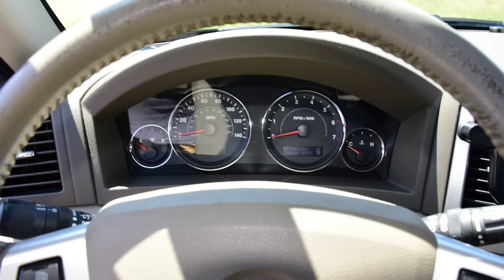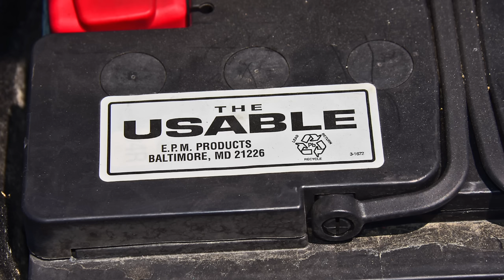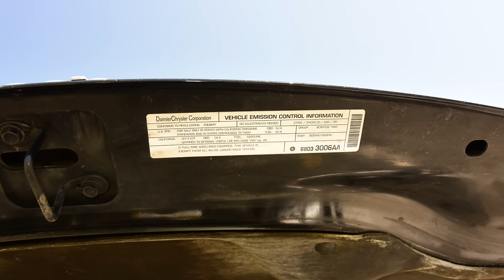2008 Jeep Grand Cherokee Laredo X: Regular Car Reviews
This week on Regular Car Reviews, Roman drives one of the worst cars EVER featured on RCR, the 2008 Jeep Grand Cherokee Laredo! What do the struggles of the Jeep brand tell us about the automotive industry? Why is the Jeep Grand Cherokee Laredo viewed as not being a “real Jeep”? And is this truly the worst Jeep ever made? Come find out in this brand new series in which Roman, who loves EVERYTHING, tries to find a car he doesn't like. We'll take a test drive and deep dive, as Regular Car Reviews gives the business to the 2008 Jeep Grand Cherokee Laredo!

Chapters:

00:00 Introduction

01:57 This is the Worst Jeep I've Ever Driven

03:46: A Lack of Power

06:02 Is This A Real Jeep?

09:52 Everything Wrong With This Jeep

16:29 The Exploding Battery

17:45 What Went Wrong?

19:32 Hard Plastics and No Legroom

22:54 Costs of These Jeeps

25:41 Playing Devil's Advocate

26:28 Positives About This Jeep

29:44 Jeeps and Socializing

31:45 Final Thoughts